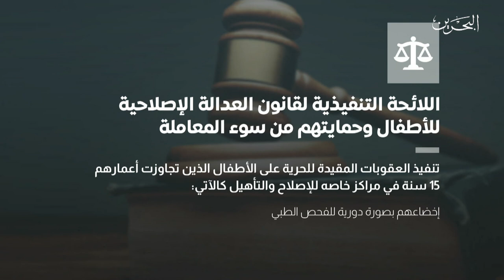البحرين مركز الأخبار : وزير العدل يصدر اللائحة التنفيذية لقانون العدالة الإصلاحية للأطفال 27-08-2021